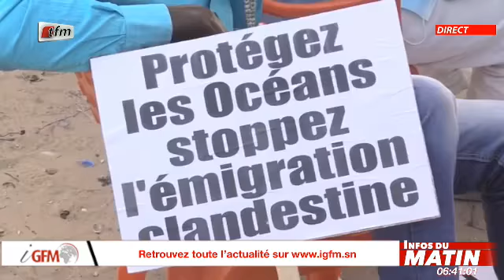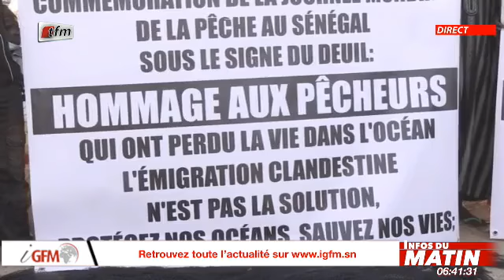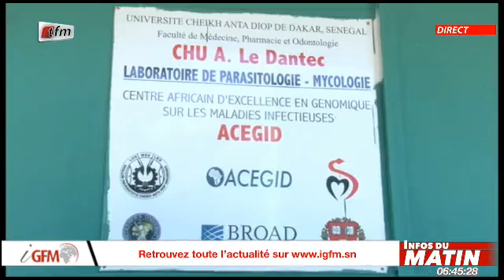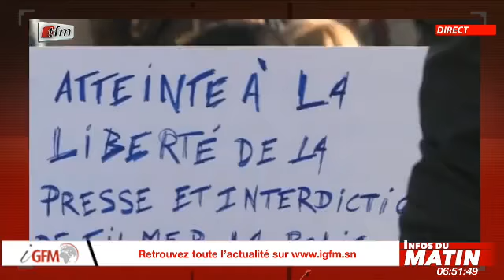Infos du matin - 23 Novembre 2020 - JT Français: Cheikh T. Diaho & Mamadou Fall